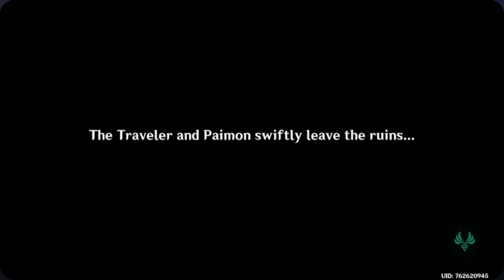ENCOUNTERING THE HERALD ABYSS! -GENSHIN IMPACT MOBILE - STORY MODE - PART 33